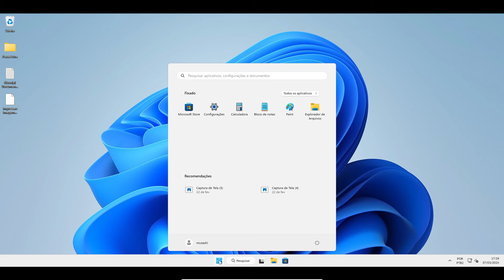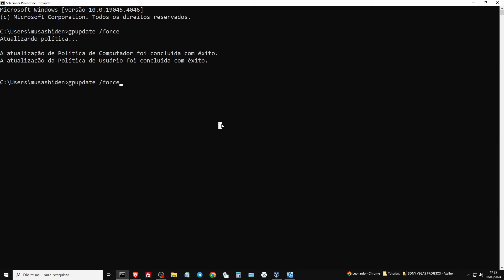GPUPDATE : PRA QUE SERVE E COMO USAR ESSE COMANDO NO CMD DO WINDOWS 11/10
O comando "gpupdate /force" no CMD do Windows 10 e 11 serve para forçar a atualização das políticas de grupo (Group Policy) em um computador ou em uma rede. As políticas de grupo são configurações administrativas aplicadas a computadores e usuários em um ambiente de rede gerenciado pelo Active Directory.

Ao executar esse comando, o sistema solicita uma atualização imediata das políticas de grupo, garantindo que quaisquer alterações feitas nas configurações sejam aplicadas instantaneamente, em vez de aguardar o próximo ciclo de atualização.

Isso é útil em situações em que é necessário aplicar rapidamente alterações ou corrigir problemas de configuração que estão afetando a segurança ou o desempenho dos computadores na rede.